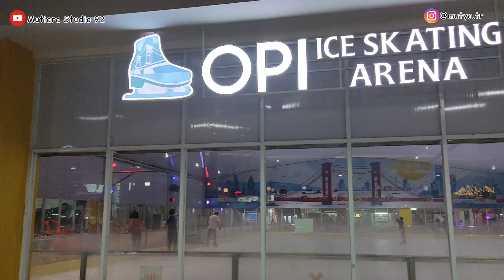ICE SKATING PALEMBANG | Serunya Main Ice Skating